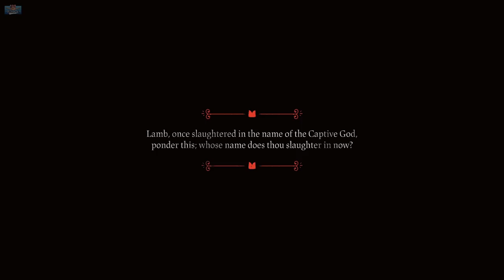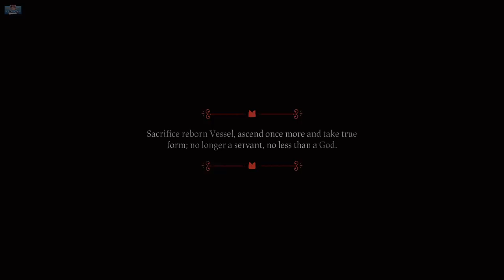Cult of the Lamb Ending (Secret Ending Reveal) | Full Walkthrough & Review (Part 4)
How to play "Cult of the Lamb" (Part 4)  This is my video with my own unique commentary, voice acting, reaction and discussion of the game. This is my edited video recorded exclusively for YouTube on PC with OBS and edited in Adobe Premiere by me.

This video features critique, analysis, first time reaction to and discussion of the game "Cult of the lamb". Entertaining commentary, reaction & review.

Game provided by the publisher

LETS END THIS! Final part of a full walkthrough of Cult of the Lamb, this adorable and dark new indie game where I start my own cult of cute animal villagers and take on THE BISHOPS, a group of gods.

Game: Cult of the Lamb
All footage recorded by me, this is me playing the game, narrating, commentating and reacting.

0:00 Intro
0:30 Join my cult - Like & subscribe
2:40 Midas's Cave
5:50 Silk Cradle
6:40 SHRUMY COWBOY
7:34 Can you kill the snail? Rakshasa
9:50 Shamura
18:00 My cult, best cult
21:40 Cult of the Lamb Final Boss
32:00 THE ONE WHO WAITS
34:56 POST CREDITS SECRET BEST ENDING TRUE ENDING

Colony builder meets roguelite game, cult of the lamb walkthrough, full playthrough, full game, release date, ps5, ps4, playstation, nintendo switch, pc, windows, mac. how to beat leshy, cult of the lamb tips, cult of the lamb ending, cult of the lamb final boss, cult of the lamb secret ending, best ending, true ending, alternative ending